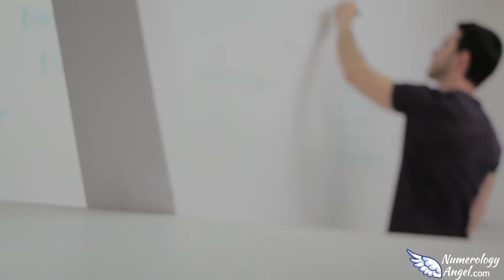Angel Number 2021 Meaning: Are You Seeing 2021?